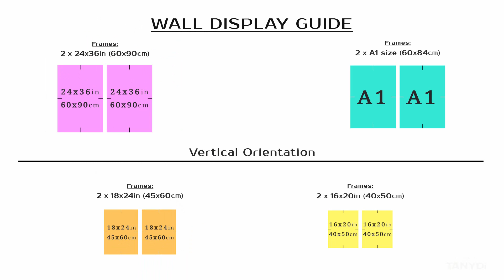2 Abstract Digital Prints, Yellow Black Grey Tone, Contemporary Minimal Set s2a2-3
Abstract Line Art - Yellow, Black, & Light Grey
Set of 2 Modern Minimalist Paintings
PRINTABLE ART | Digitally Painted Wall Art Set = S2_A2_03
Print on Demand Products like Wall art, Home decor, Bed & Bath, Tabletop, Apparel & Bags, Office, Tech, Furniture, Outdoor & Lifestyle with these designs:
Yellow, Black, & Light Grey Line art, Modern Abstract Art, Mid-century modern, Retro-inspired art, One Line Drawing art, Gallery wall art set, Vertical orientation,
Set of 2 Modern wall decor, Minimal Line art, 24x36 modern prints, A1 one line art, 16x20 trendy poster, 18x24 wall art print, Printable Paintings,
Living room art, Fashion bedroom art, Interior wall art decor, Elegant wall art set, Room interior decors, TanyDi digital print, TanyDi